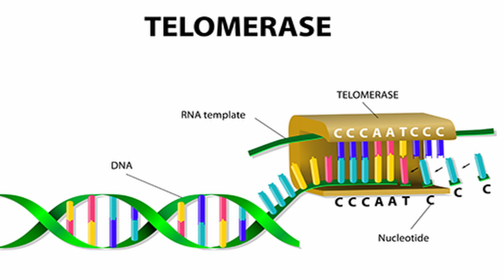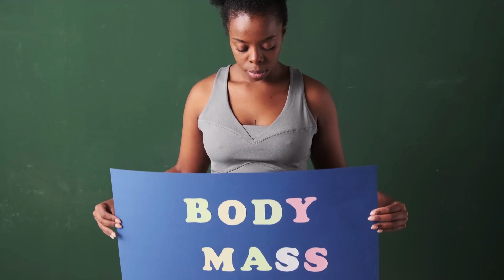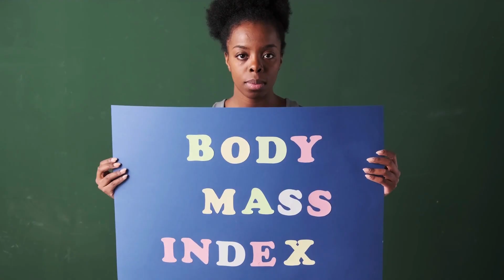How to Reverse Aging Process (Part 1) - Changes of aging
In the first video of this 4 video series, we will talk about the physical and cellular changes of aging.
Dr Elliot is making a guest appearance as we are producing this video for our reservist unit.

What is aging? What causes aging at the cellular level.
At the cellular level, there is an accumulation of cellular damage with time.
As a result, there is a progressive, generalised impairment of our body’s function, resulting in an increased vulnerability to external injuries and a higher risk of disease and death.
Our hair starts to thin. Balding starts to occur.
Grey hair starts to appear.
Our brain’s volume peaks in the early 20s and then begin to shrink thereafter.
Our eyes start to fail as we develop long-sightedness and even cataracts.
Ageing causes hearing loss, starting from the higher frequencies.
Our taste perception declines too.
Salt detection declines and bitter taste is exaggerated.
There is a loss of muscle and bone mass, with an increase in body fat.
What used to be a lean, muscular V-shaped body is now a pear-shaped flaccid you.
Our strength declines by 1.5% per year and that decline accelerates to 3% after 60 years old.
Wear and tear occurs in our joints, resulting in back and neck pain, hip and knee osteoarthritis.
Our muscles have a reduced capacity to recover from exercise and injury.
Our maximum heart rate declines. So too will our VO2Max if we do not keep up with our physical training.
Our faces and arms begin to develop pigmentations like sunspots.
Wrinkles appear on the forehead and corner of our eyes.
Our skin thins and starts to sag due to the loss of collagen.
Most of us will not look as attractive as before.
We get less efficient at recruiting different areas of our brain.
Intelligence and motor skills decline with age.
People start noticing the subtle changes in their ability to remember or to multi-task.
Sadly, ageing is also associated with many neurological disorders like dementia and Parkinson’s disease.
Several mechanisms combine to give rise to cell aging and cell deaths.
Telomeres are DNA structures, shaped like a “hairpin”, found at both ends of chromosomes.
They act like a counter to ensure that cells do not divide indefinitely like cancer cells.
With each cell division, the telomeres shorten until they disappear.
When that happens, the cell can no longer divide and enter a stage called senescence.
We know now that telomere dysfunction accelerates the aging process and the accumulation of senescent cells contribute to aging.
In recent years, shorter telomeres have become associated with a broad range of ageing-related diseases, including stroke,  dementia, cardiovascular disease, obesity, osteoporosis,  diabetes and many forms of cancer.
The good news is, telomere shortening can be countered by the action of telomerase, an enzyme that lengthens telomeres during each DNA replication.
Secondly, accumulation of errors in our DNA can result in ageing too.
The DNA sequence in our body can undergo mutation.
These mutations can happen due to errors of replication during cell divisions.
They can also happen due to external insults from physical, chemical and biological agents.
To minimise these errors, humans have evolved a complex network of DNA repair mechanisms and are capable of correcting most of them.
However, with time, the DNA repair mechanisms start to fail too.
When too much DNA error accumulates in the cell, our body will destroy that particular cell as a protective function.
And when the rate of cell death exceeds the rate of cell replication - aging occurs.
The decline in the regenerative potential of tissues is one of the most obvious characteristics of aging.
When our store of stem cells are gradually used up, the rate of production of new cells will slow down and eventually stop.

Fourthly, there are diseases that may accelerate aging
Conditions like obesity and compromised immune system will accelerate aging.
Obesity causes oxidative stress and inflammation, which may increase the rate of telomere shortening.